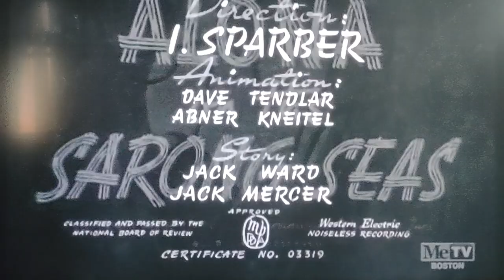Alona On The Sarong Seas (1942) Opening On MeTV